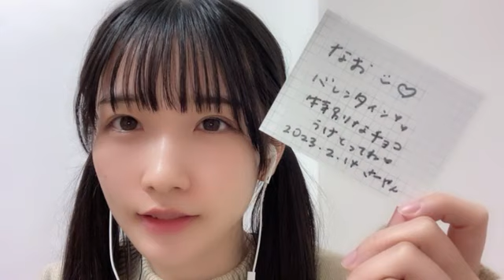2023年02月14日 211339 高雄 さやか（STU48 2期生） 48 TAKAO SAYAKA